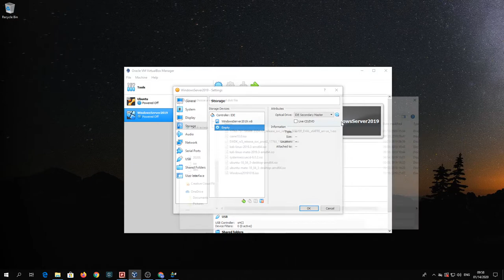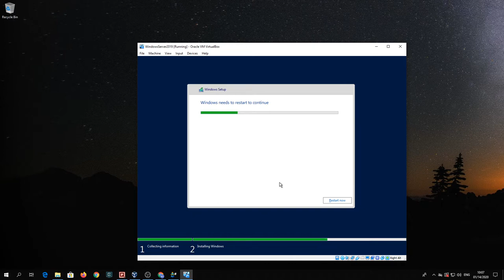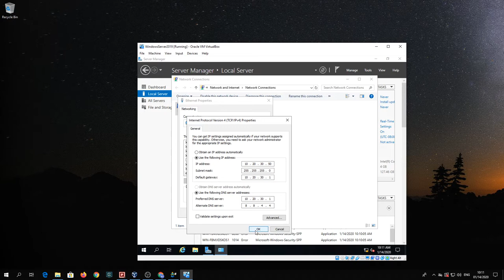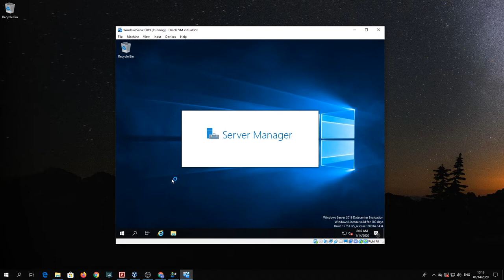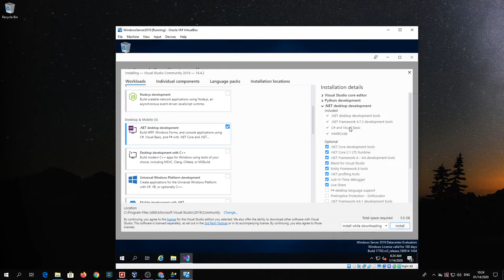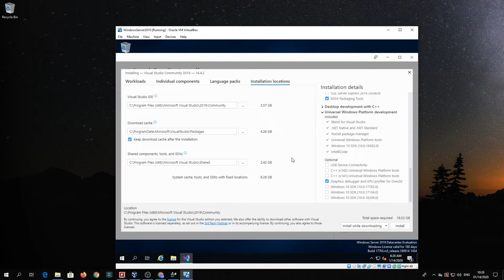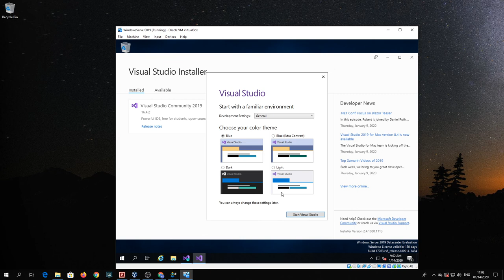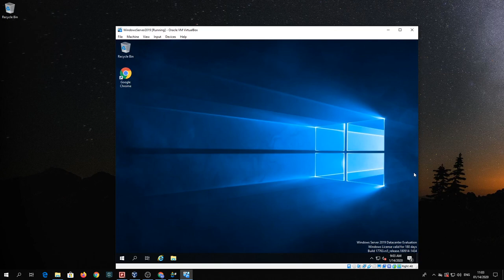Install Windows Server 2019 in VirtualBox 6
1. Install Windows Server 2019 in VirtualBox 6
2. Install Visual Studio Community 2019 with Windows SDK in Windows Server 2019